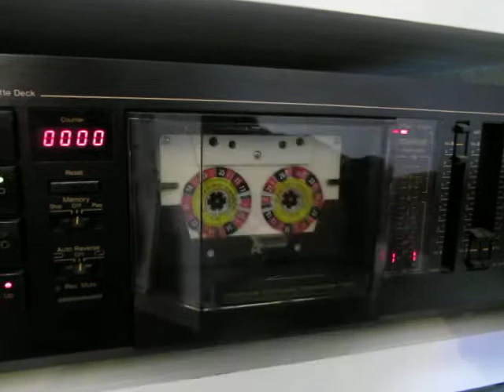AML LN46 Casino Cassette Roulette (Not Nikko DC45)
Cant find a second one on the internet.